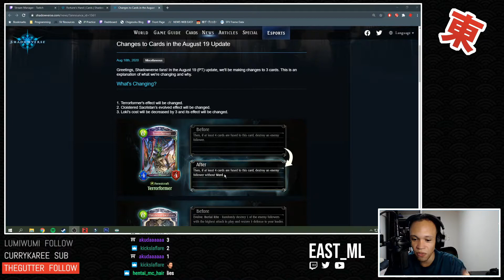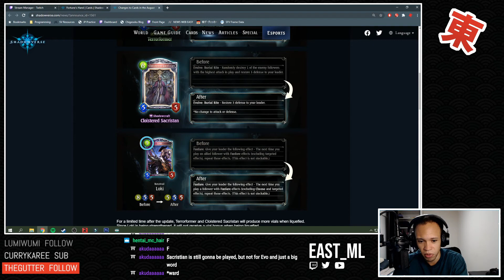Fortune's Hand Balance Patch!!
Clip from my Twitch stream of me and the viewers reviewing the Balance changes in the upcoming Update for the World Uprooted Mini-expansion.

Also we have a discord now!